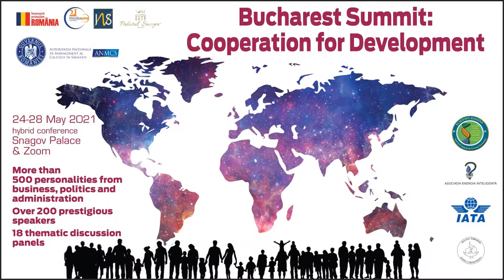Victor Grigorescu - Senior Energy Expert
Victor Grigorescu - Senior Energy Expert, Keynote Speaker: "Bucharest Summit: Cooperation for Development"